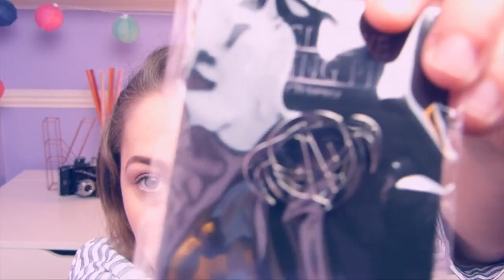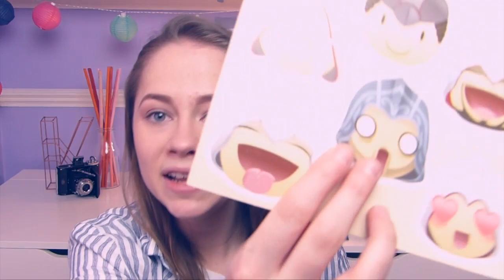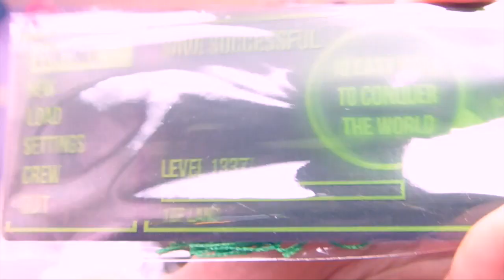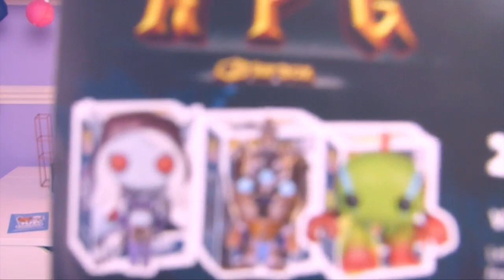1Up Box Monthly Gaming Subscription Box | May Unboxing | 1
Hey guys welcome to a different style video of video but this is an unboxing of 1Up Box, a monthly subscription box service. This is the May box and the theme was RPG.